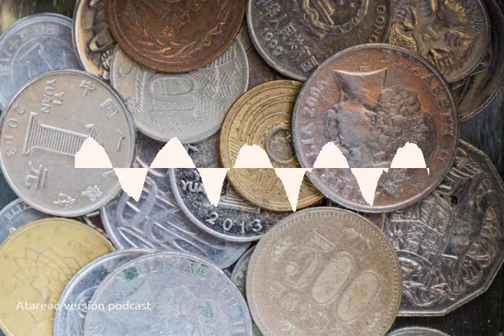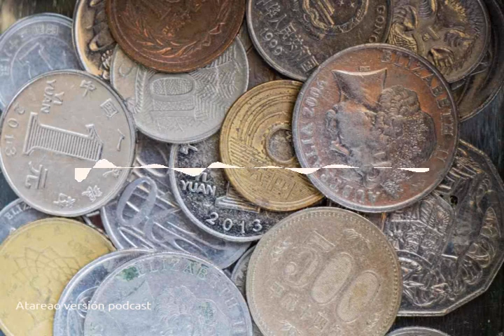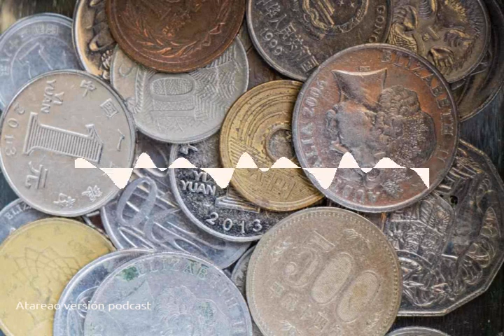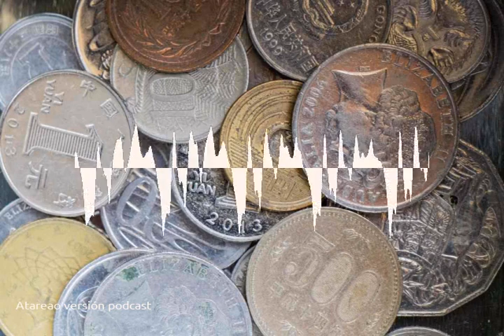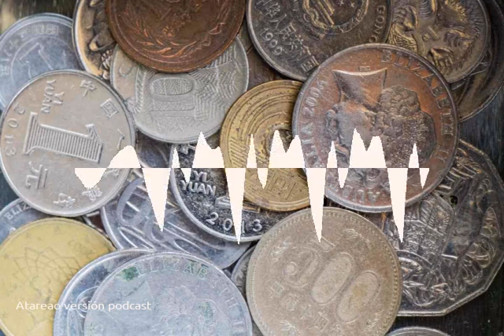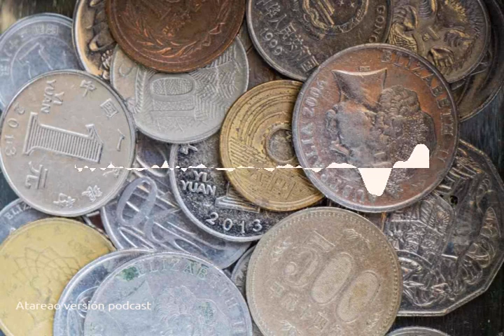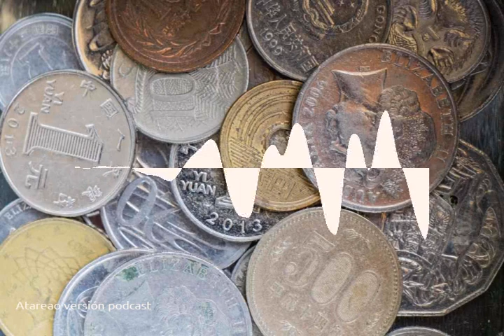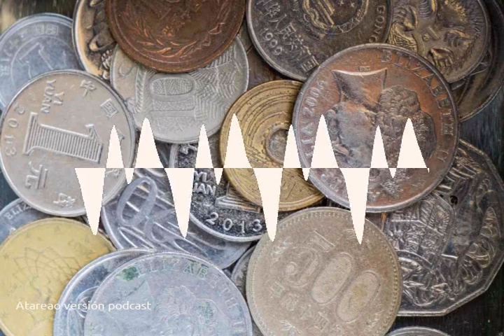156 - Las divisas en Linux, en el escritorio o en un contenedor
En este podcast te doy una solución para estar informado sobre el cambio de divisas en Linux, ya sea en el escritorio o para consumir vía REST API